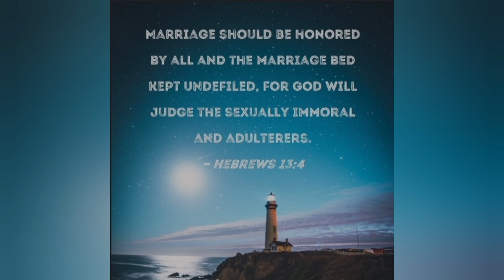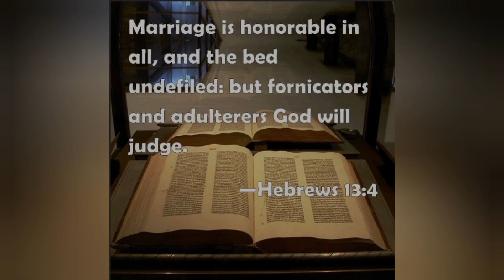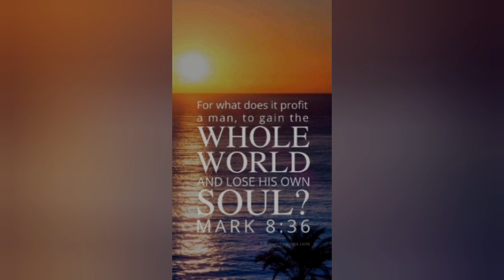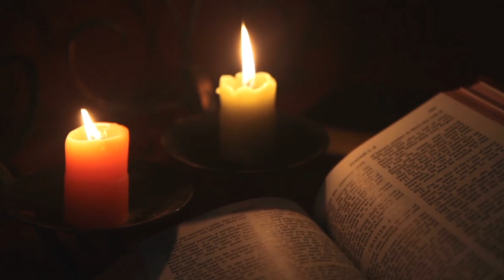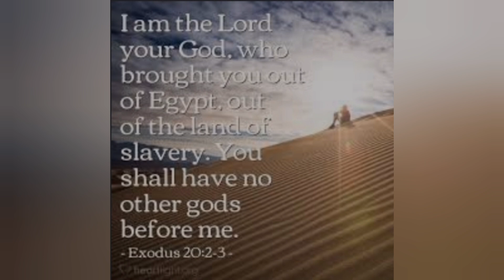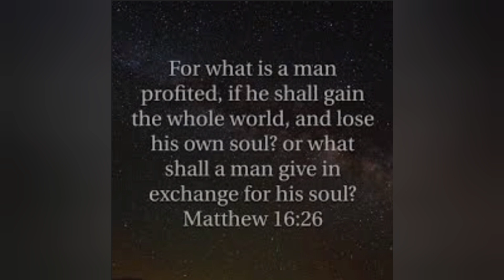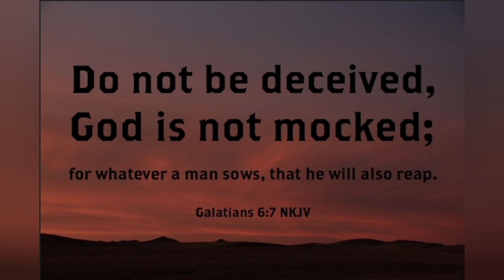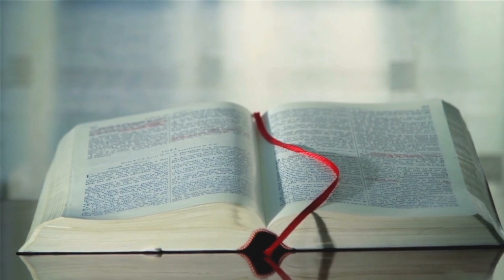⛓Beyonce "Run" P/T2⛓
This video is part 2 of the Beyonce "Run" series
In this video I will take a deeper dive into the career of Beyonce Knowles and her transition into Sashafierce aka Mrs Carter. This video will explore how her spiritual life and Beyoncé's love of Jesus Christ took a trastic LEFT TURN! As she Desended through the ranks of the evil music industry.

We are now in 2024 and The Most High's Judgement on the music industry is pending and Beyonce Knowles Needs to Run into the Refuge of Jesus Christ so that her soul can stand a chance of  making it into Heaven💛🎺

🙏Check out @themastersvoiceprophecyblog for a full spiritual breakdown of The Carter's aka Beyonce and Jay Z prophecies videos. May the Lord Jesus Christ fill you with wisdom as you watch, learn and distance yourself from Bablyon🙏

As Christians we should be in the world but not apart of it.

🎧 Audio Books FREE for 3 Months⏬